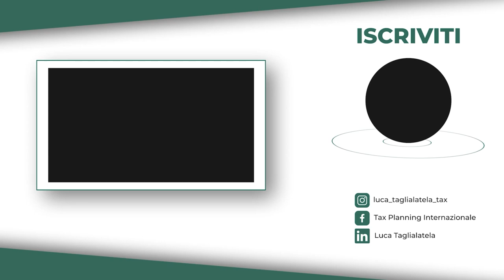Canarie… sono un Paradiso Fiscale per i business digitali?